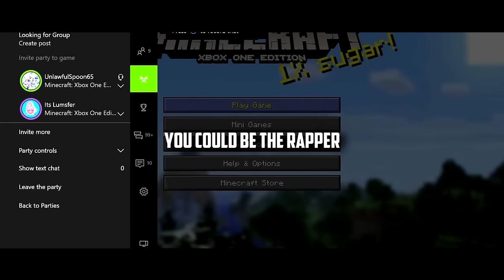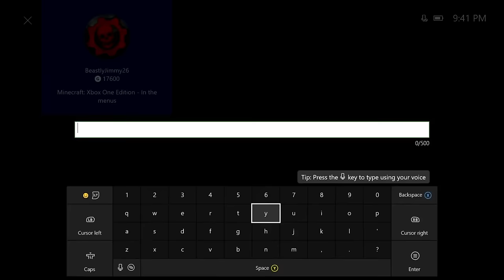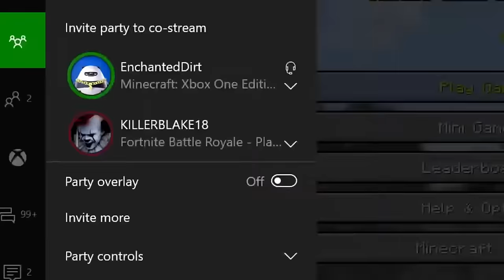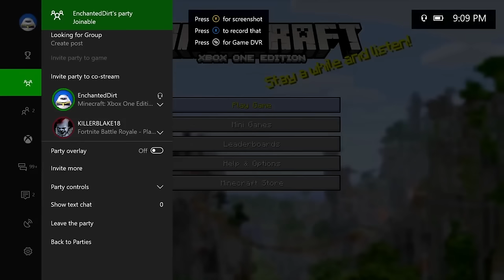THE BEST OF MINECRAFT TROLLING! - (XboxAddictionz Best Moments of 2017)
The Best of Minecraft Trolling 2017!
I put together my favorite moments of all my Minecraft Trolling videos from 2017 into this compilation.